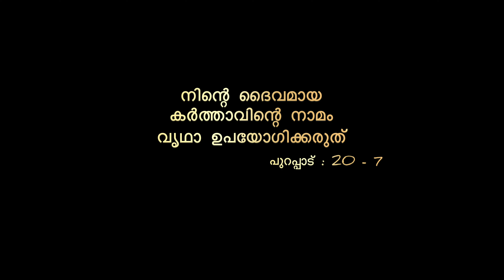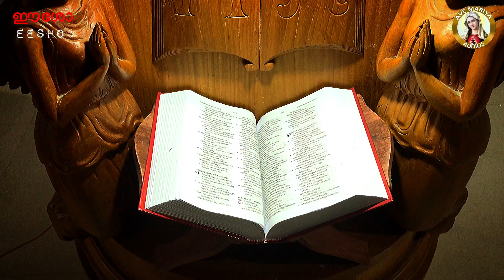ഈശോeesho ninakkuvendijanavatharichu shanavasfrancis jesusmalayalamsong# Ninakku Vendi Jan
MUSIC  & SINGING  : SHANAVAS FRANCIS
LYRICS  :  BENNY VETTIYANGAL
COORDINATOR  : JIS JOY

ORCHESTRATION  : POULY TRICHUR
VIOLINS : COCHIN STRINGS
FLUTE & SAXOPHONE : RAJESH CHERTHALA
THABLA  : ANAND COCHI
RITHAM  : EDWIN JOHNSON TRICHUR
GUITAR  : JERSON CHERANELLOR

CHORUS  : NIXON  , O.U BASHEER  , SHANAVAS FRANCIS  , JIJO VARGHESE  , ANU MUTTINAGAM  , BINDHU  , SIJI  , MELIN  , MEBLE

PRODUCTION  & MARKETING  : AVE MARIYA AUDIOS